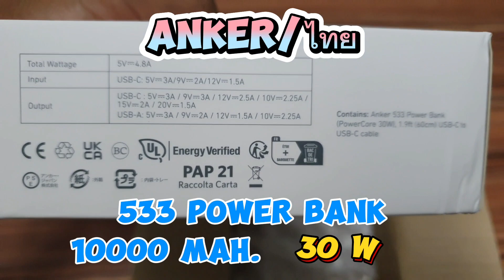Anker 533 Power Bank 10000mAh 30W ชาร์จเร็วมาก น้ำหนักเบา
แนะนำ สำรองแบต 2024
ตัวนี้ใช้ดี น้ำหนักเบา พกพาสะดวก
ชาร์จเร็วมาก ไฟเข้า-ไฟออก 30w
สำรองแบต เหมาะกับคุณผู้หญิง

ซื้อตรงนี้  มีส่วนลด แบบจุกๆ

ออกุลบาด จูยติงพอง